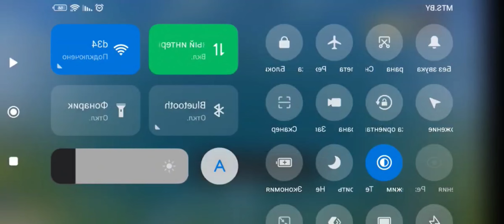INDIAN FIGHT / World of tanks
Here you will see the most dangerous PZ.4 G in WoT. Enjoy watching